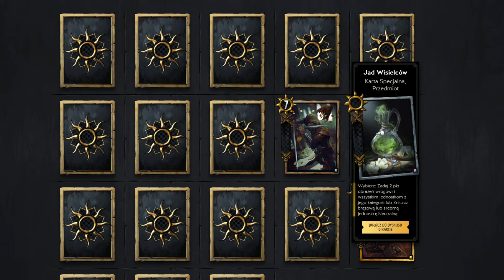Gwint - AKTUALIZACJA ŚWIĄTECZNA - Pierwsze 20 nadchodzących kart! [20/109]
Cześć!
W dzisiejszym filmie przedstawię Wam pierwsze 20 nowych kart ujawnionych przez Redów na wczorajszym streamie. Karty te wchodzą w skład Aktualizacji Świątecznej, która ma wejść do Gwinta niebawem.

Gwint: Wiedźmińska gra karciana (ang. Gwent: The Witcher Card Game) na platformę PC Windows to klasyczna karcianka fantasy, która pozwala na dowodzenie bohaterami i jednostkami wyciągniętymi wprost z wiedźmińskiego uniwersum, stworzonego przez Andrzeja Sapkowskiego.

Muzyka użyta w outrze: The Witcher 3: Wild Hunt OST - Hjalmar's Axe